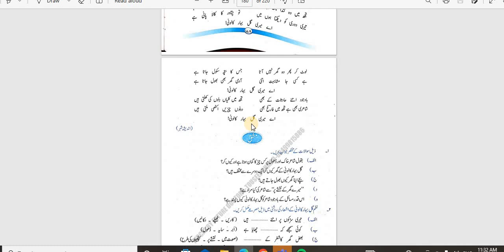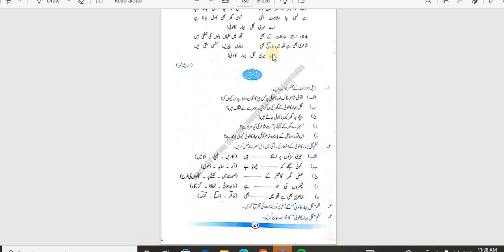Class 11 First year Urdu ( lazmi ) Nazam # 12 (Part 2) Gul Bahar Colony Balochistan Board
Nazam # 12 (Part 2) :
( Gul Bahar Colony )
گل بہار کالونی
Writer
Mirza Mehmood Sarhadi
مرزا محمود سرحدی

Regards:
Nagina Sakhawat